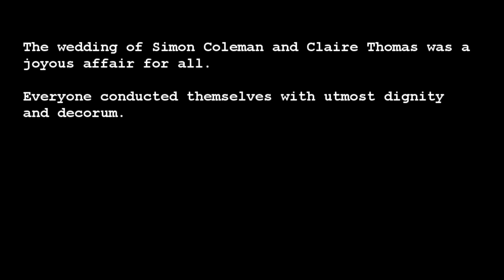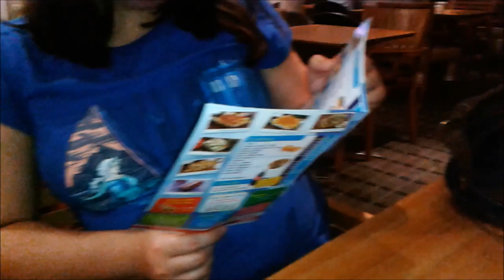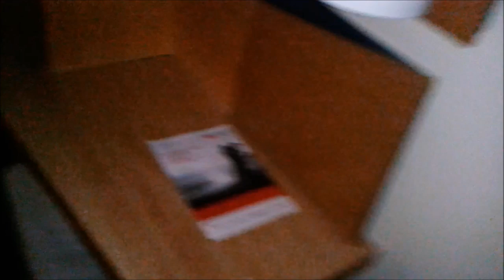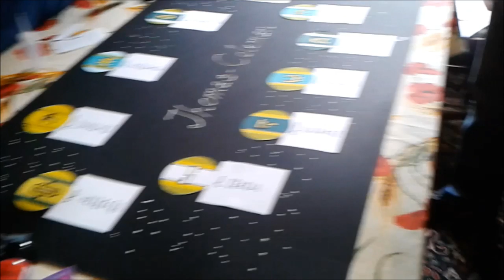The Wedding of Simon Coleman and Claire Thomas - a Friend's Eye View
Hi guys, this is all the footage I shot from my phone during the day - consider it a view of the wedding from the fringe of events!

We'd like to thank the bride and groom again for inviting us, we know you'll be very happy together.